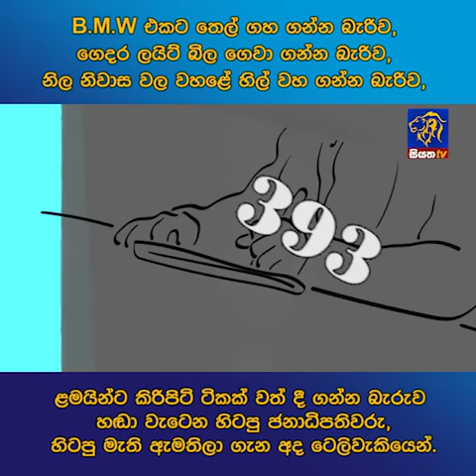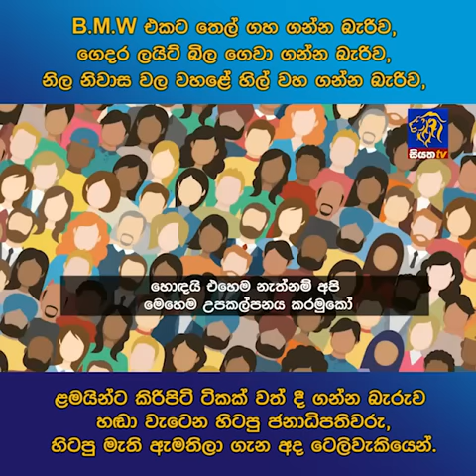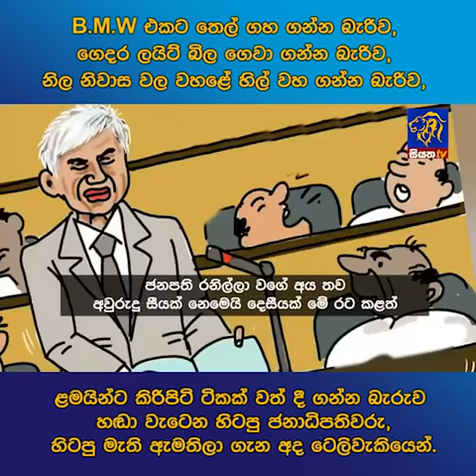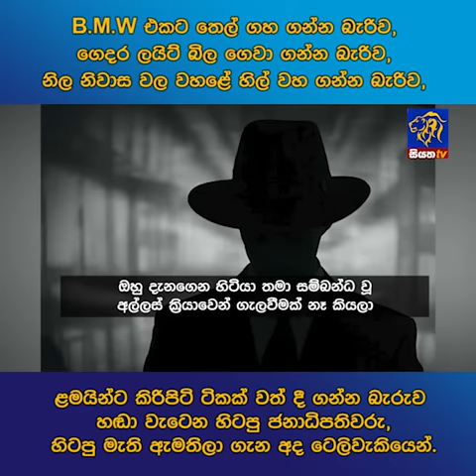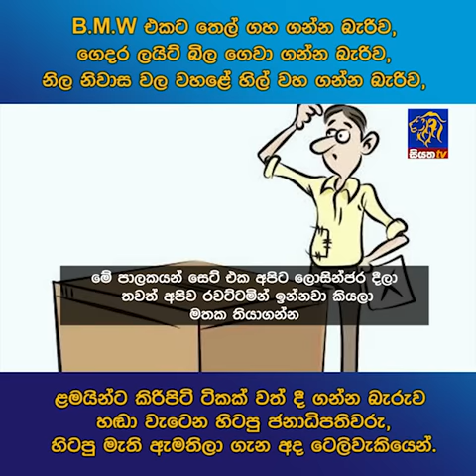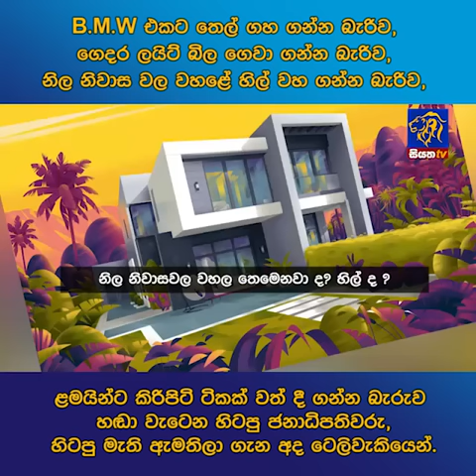අනේ ඉතින් රටත් අපිවත් අපිම පත්කළ උන්දැලාම කාගෙන කාගෙන යනවා නම්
අනේ ඉතින් රටත් අපිවත් අපිම පත්කළ උන්දැලාම කාගෙන කාගෙන යනවා නම් චීනයට, ඉන්දියාවට හෝ ජූලි චංග් නෝනට ඇරෙන්න වෙන කාට කියම් ද ඒ අවනඩුව කියලා අද ටෙලිවැකියෙන්